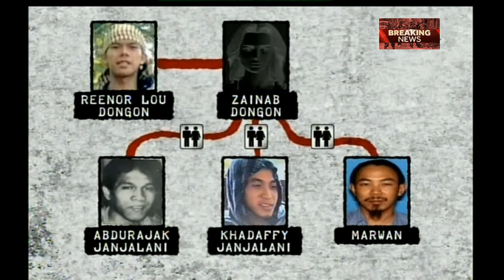Isang PnP Official Planong tulungan ang nititirang Abu Sayyaf sa Bohol